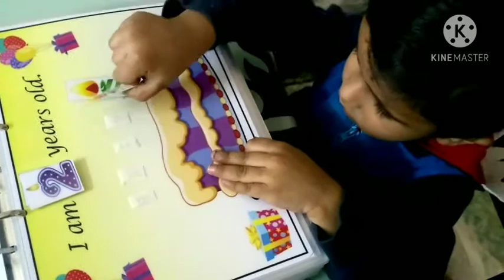Blue Umbrella Activity Binders-Learning fun!!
Hello Everyone!!
Its such a pleasure to see you child growing!!
Sharing Blue Umbrella Home learning Activity with my 2.4years old son.